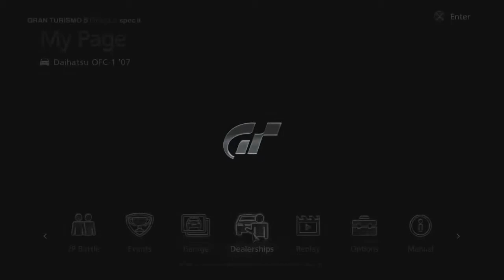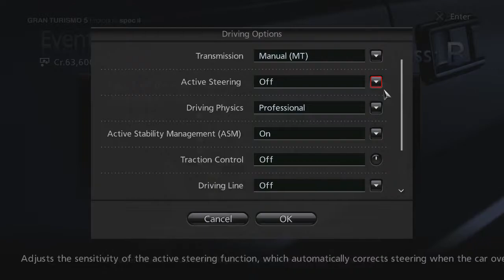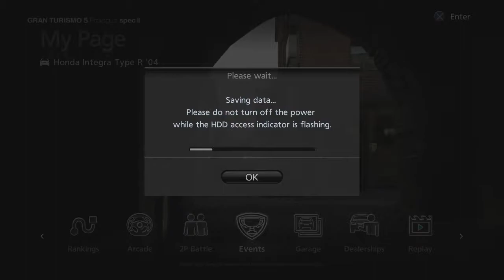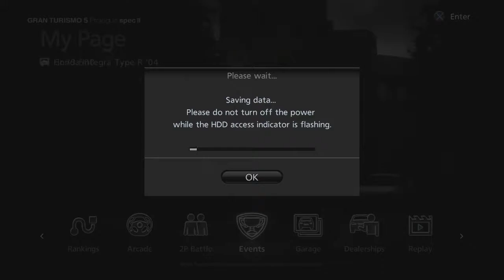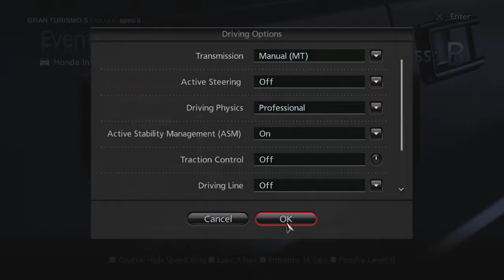720p HD - Gran Turismo 5 Prologue - PlayStation 3 - Long Play Through - Part 3